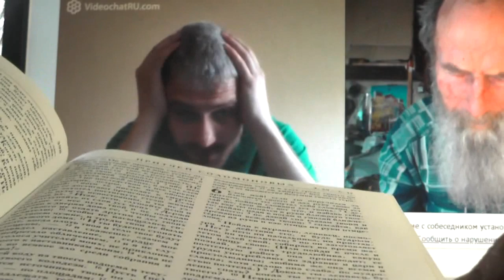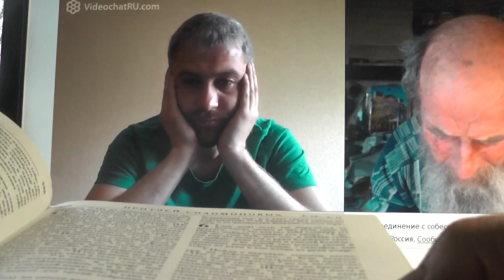№225. Лук. 14:23 …пойди по дорогам и изгородям и убеди придти. 30 Май. 2019